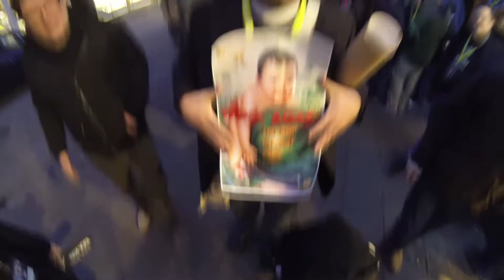EVE Fanfest 2014: Pub Crawl - GM Stinger Dashcam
EVE Fanfest 2014 MAY 1 - 3 HARPA, REYKJAVIK, ICELAND